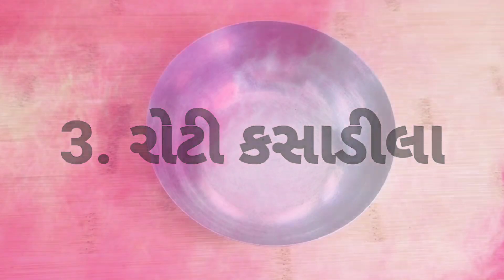રાતનાં ડીનર માટે ઝટપટ બની જતી 4 અલગ પ્રકારની વાનગીઓ | Instant dinner recipes | Leftover roti recipes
1. રોટી કોઈન પીઝા :
4 રોટલી
1 ટે.સ્પૂન તેલ
3 ટે.સ્પૂન કેપ્સીકમ
3 ટે સ્પૂન ડુંગળી
3 ટે.સ્પૂન બાફેલી મકાઈ
2 ટે.સ્પૂન કોથમીર
1/2 ટી.સ્પૂન પીઝા સિઝનીંગ
1 ટી.સ્પૂન ચીલી ફ્લેક્સ
1/2 ટી.સ્પૂન ચાટ મસાલો
1ચીઝ ક્યુબ

2. રોટી નુડલ્સ :
5 રોટલી
1.5 ટી.સ્પૂન તેલ

વધાર માટેઃ
1 ટી.સ્પૂન તેલ
1 ટી.સ્પૂન ઝીણું સુધારેલું લસણ
1 ટી.સ્પૂન ઝીણું સુધારેલું આદુ
1 ડુંગળી
1/4 કપ કેપ્સીકમ
1/4 કપ કોબી
1/4 કપ ગાજર
1 ટે.સ્પૂન રેડ ચીલી સોસ
1 ટી.સ્પૂન ડાર્ક સોયા સોસ
2 ટે.સ્પૂન કેચપ
મીઠું સ્વાદ પ્રમાણે
કોથમીર ગાર્નિશિંગ માટે

3. રોટી કસાડીલા :
બેટર બનાવવા :
2 ટે.સ્પૂન ચણાનો લોટ
1 ટે.સ્પૂન સોજી
મીઠું સ્વાદ પ્રમાણે
ચપટી હળદર
1 ટી.સ્પૂન ચીલી ફ્લેક્સ

સ્ટફિંગ માટે :
1 ટી. સ્પૂન તેલ
1/2 ટી.સ્પૂન રાઈ
1/4 ટી.સ્પૂન હીંગ
1/2 ટી.સ્પૂન હળદર
1 ટી.સ્પૂન સુધારેલું આદુ
1 ટી. સ્પૂન સુધારેલા લીલા મરચા
5-6 સુધારેલા લીમડાના પાન
4 બાફેલા બટેટા
ટોમેટો કેચપ જરૂર મુજબ
લીલી ચટણી જરૂર મુજબ
લસણની સૂકી ચટણી જરૂર મુજબ
બટર જરૂર મુજબ

4. રોટી રોલ સમોસા :
2 બાફેલા બટેટા
મીઠું સ્વાદ પ્રમાણે
1/4 ટી.સ્પૂન આમચૂર પાવડર
1/2 ટી.સ્પૂન ચાટ મસાલો
1 ટી.સ્પૂન ચીલી ફ્લેક્સ
1/2 ટી.સ્પૂન લાલ મરચું પાવડર
1/4 ટી.સ્પૂન હળદર
1 ટી.સ્પૂન કસૂરી મેથી
1 ટી.સ્પૂન આખા ધાણા
1 ટી.સ્પૂન ફુદીનો
1 ટી.સ્પૂન પાવભાજી મસાલા
2 ટે.સ્પૂન કોથમીર
1 ટે.સ્પૂન બ્રેડ ક્રમ્સ
2 ટી.સ્પૂન મેંદો
પાણી જરૂર મુજબ
તેલ તળવા માટે
ઝીણી સેવ જરૂર મુજબ

આજનો વિડીયો ગમ્યો હોય તો લાઈક👍 અને શેર જરૂરથી કરજો અને મારી ચેનલ ને સબ્સ્ક્રાઇબ કરી બેલ આઈકન🔔ને ઓલ પર કરવાનું ના ભૂલશો🙏